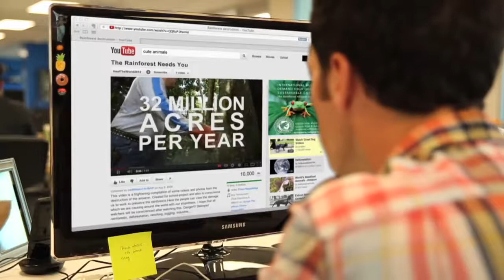follow the frog